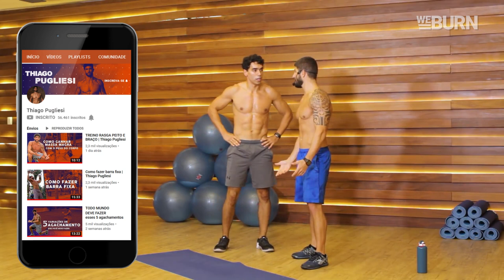DESAFIO: Abdômen definido EM 5 MINUTOS | Thiago Pugliesi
Hoje trouxe o Carlito pra fazer um TREINAÇO de abdômen! 😉

🚀 Treine comigo AO VIVO de Segunda a Quinta no TOTAL TEAM. 🚀
👇🏽aperta aqui👇🏽